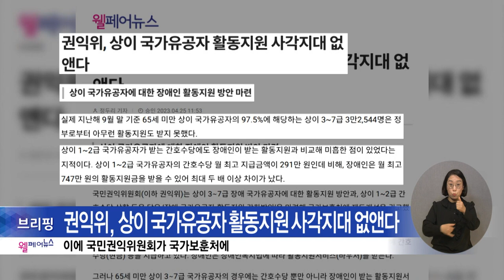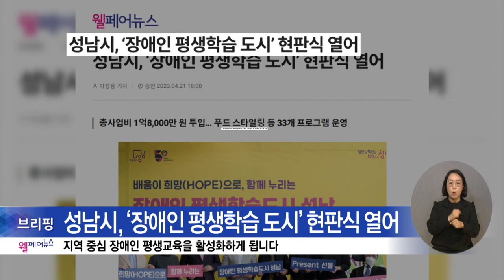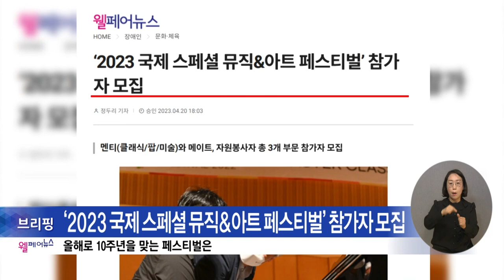복지TV뉴스24 _ 웰페어뉴스 브리핑 / 2023.05.03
1. 권익위, 상이 국가유공자 활동지원 사각지대 없앤다

2. 성남시, ‘장애인 평생학습 도시’ 현판식 열어

3. 장애인 채용 카페 ‘아이갓에브리씽’ 인천남동우체국점 오픈

4. ‘2023 국제 스페셜 뮤직&아트 페스티벌’ 참가자 모집